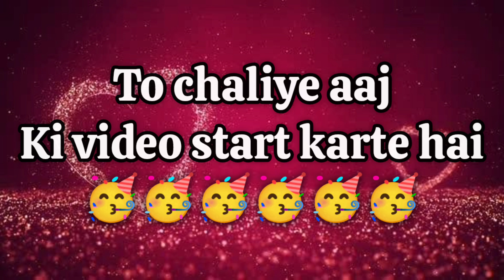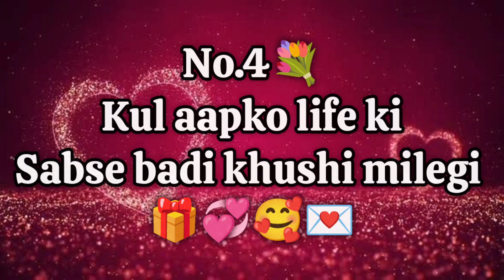Choose one number || love quiz game || aap jise chahte ho kya vo bhi aapko chahta hai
Kul Aapko Kya Milega 🥳 1/June/2024 💟

Kul Aapko Kya Milega 🥳 1/June/2024 💟 Love quiz game today | choose one number 🎁✨ choose your name 📛.

Kul Aapko Kya Milega 🥳 1/June/2024 💟 Love quiz game today | choose one number 🎁✨

🥵 HOT/CUTE😘 select your name ✨💘

Select your birth month🎂🥳 Choose one number 🎁
e

guess the your best lover || select your birth month | ❤️🥰..

my sweet sister |❤️ lovely sister 🥰

select your best friend name first letter

choose your birthday month || _❤️_ love quiz

select your birth month | choose your birth month

choose one number | love quiz | love quiz game today | love quiz questions and answers

choose one number | vo aapke sath kya karna chahte hai

choose one number || guess your dreams

choose one number new

choose one number kal kya milega

choose one number love quiz game today new | love quiz questions and answer | love quiz

tarot card reading उनके दिल में आपके लिए क्या हैं choose one Number चुने एक नंबर current feeling

kal aapko kya milega by jyotish dream love

kal aapko kya milega love game

kal aapko kya milega

choose one number kal ka din kaisa rahega

choose one number kal aapko kya milega

kal kya hoga choose one number

We Found Crashed Airplanes - करोड़ों का माल ! Secret Location🤫

100 People Unbox 100 Mystery Boxes🔥 | कई लोग मालामाल हो गए | Worth ₹500000

CARRYMINATI VS SIGMA MALE

Blue Eyes Club Dance Mix (Remix): Yo Yo Honey Singh | Lill Gollu | DJ Moody | T-Series

Matak Chalungi - Sapna Choudhary, Aman

Jaji, Raj Mawar, Manisha Sharma, Mukesh Jaji, Gulshan M, Ajay